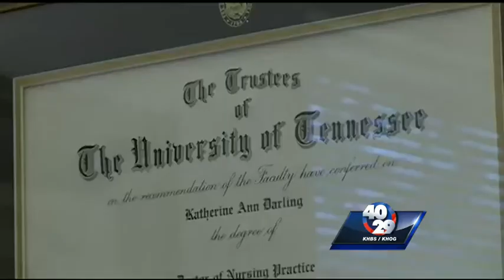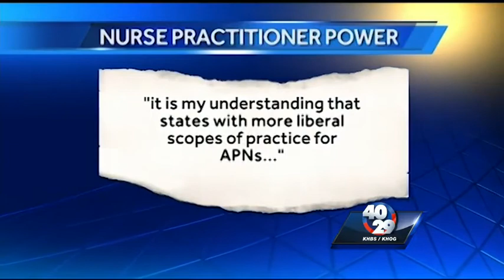New changes for nurse practitioners in Arkansas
In many cases, the hands of a Nurse Practitioner are tied. 40/29's Ben Wagner reports as some are pushing to change the laws and give them more power to treat their patients.